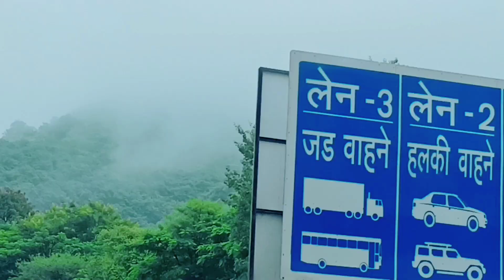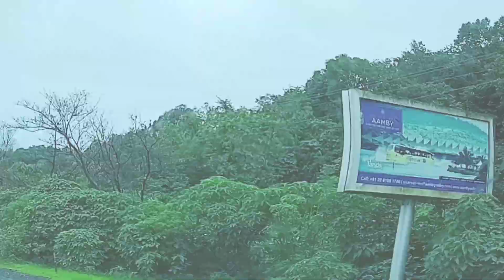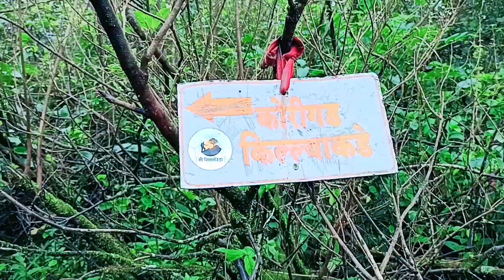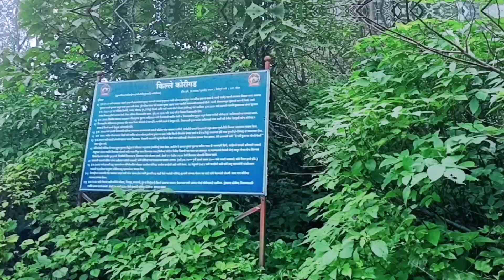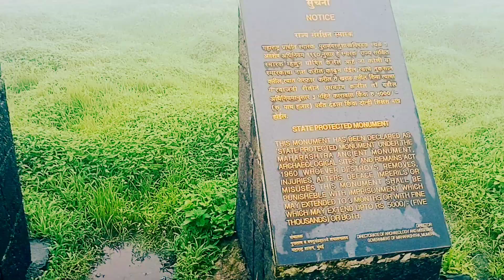Korigad fort Lonavala monsoon places to visit - Pune korigad lonavala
Korigad Fort Trek | Korigad Fort In Monsoon  Korigad Fort Lonavala How To Go Korigad Fort is located near Lonavala in the Pune District of Maharashtra India. Korigad Fort is also known as Koraigad. Korigad Fort is popular and one of the best one-day treks near Mumbai and Pune. A huge number of people visit Korigad Fort during monsoon season.

my shoes:-

my tripod:-

my rain cote:-